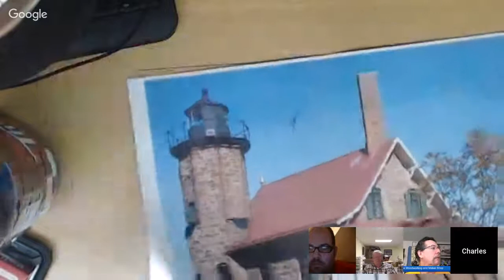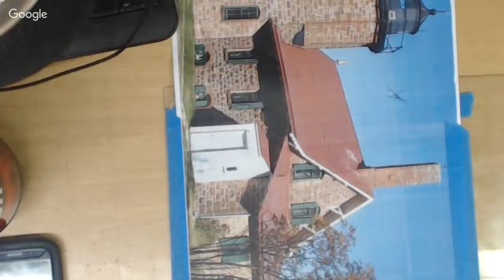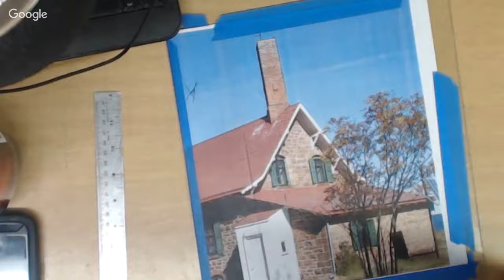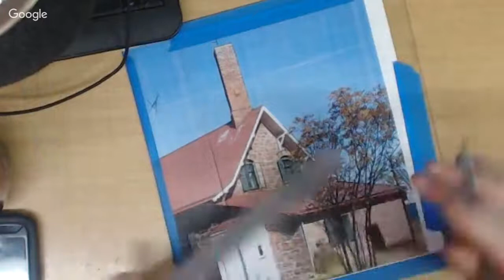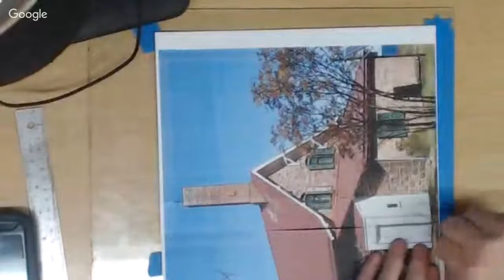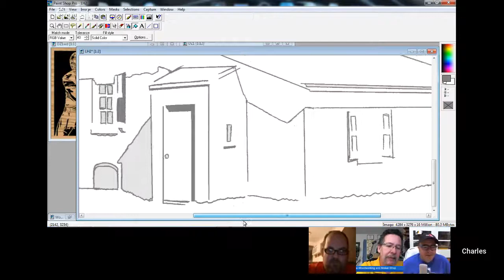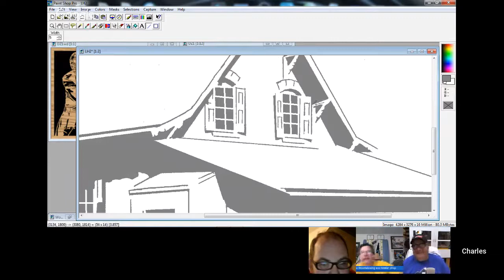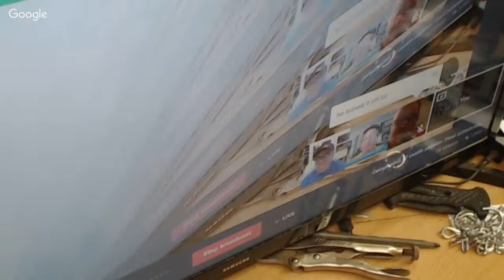Completion of castle pattern- Final scheduled show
Not quitting youtube project videos or live streams. Only ceasing a scheduled show.
Scroll saw patterns AND instructional scroll saw pattern dvds ALL DOWNLOADABLE...
If you love to scroll saw then pick up a "Scroll On" T-shirt (either text only or the pic of me pointing with text underneath
You can get either version on a coffee cup as well
Charles Dearing
402 Liberty St.
Gatesville, Texas
76528